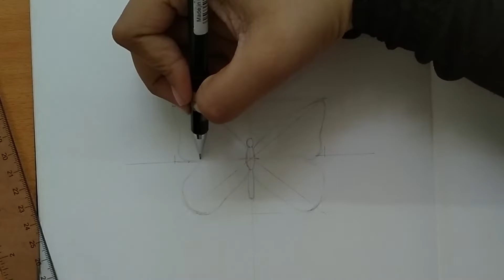How to draw Butterfly